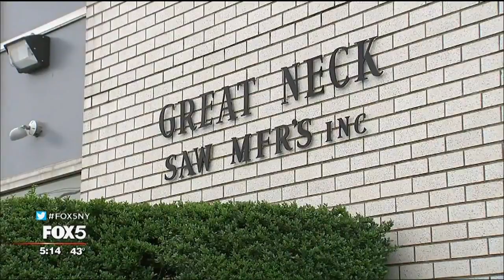Tool Maker Remains a Family Business After a Century | Made on Long Island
Robert Jacoff never thought he'd end up running a fourth-generation family business manufacturing everyday tools that make life a little easier. The co-president of Great Neck Saw Manufacturers said it started with his great grandfather Samuel 100 years ago.

Great Neck Saw has four manufacturing plants. The biggest one is in Mineola where the company makes hundreds of thousands of saws and screwdrivers every month.

"Great Neck Saw is a family run operation that's constantly morphing because the industry demands us to morph," Jacoff said. "We sell hardware, we sell automotive, we sell sporting goods. Walk into any Home Depot or Lowe's and there'd be something we're manufacturing in Mineola."

Each brand has its own style and color scheme. Great Neck Saw is the largest privately held tool manufacturer in the United States. It manufactures for major retailers including Husky for Home Depot and Kobalt for Lowe's as well as private label for two-step distribution stores like Ace Hardware.

Its products are in all 50 states, Canada, Mexico, Central America and parts of South America and Europe. Great Neck Saw is on track to hit $150 million in sales this year. When it comes to quality, Great Neck Saw takes pride in its heritage and the fact that the tools are made on Long Island.

"We use some of the standards from the 1920s, '30s, '40s, '50s today because they were the best you could get and we still manufacture to those standards," said Peter Hagicostas, the director of corporate quality assurance.

Handles for the screwdrivers are placed on pegs and then go through acetone vapor baths to polish the surface. A carousel is used to insert the blade.

Hacksaw blades start as coiled steel and are stamped into the shape of the blade before they're set into a frame for grinding where the teeth are formed.

Great Neck Saw manufactures five days a week out of a 265,000-square-foot warehouse. It has 200 employees in Mineola. Many of whom have been with the company for more than a decade.

"Manufacturing in this facility has sort of mirrored the American immigration story starting from my family immigrating from Russia, then we had Irish coming in and working in our factories," Josh Jacoff, the VP sales, said. "They moved up in the world, Portuguese came into this area and for several generations populated our factories, they moved up in the world and now we have Central Americans working in our factories. It's really a melting pot and tapestry of cultures who have come through these

Great Neck Saw has no plans of leaving Long Island anytime soon.

--JODI GOLDBERG